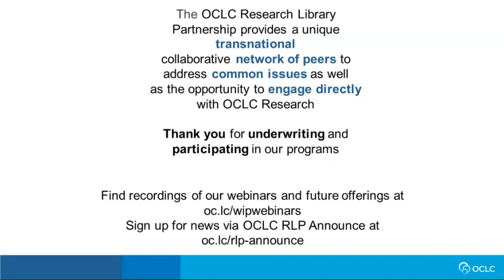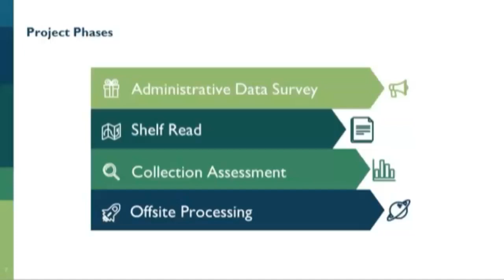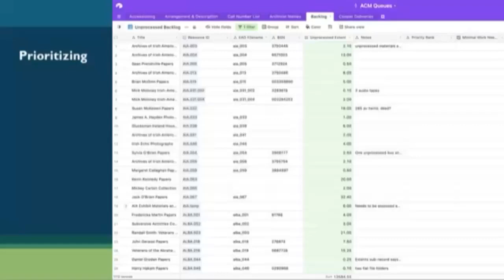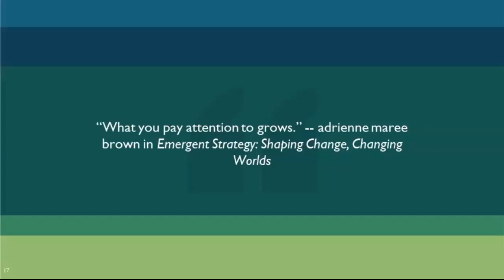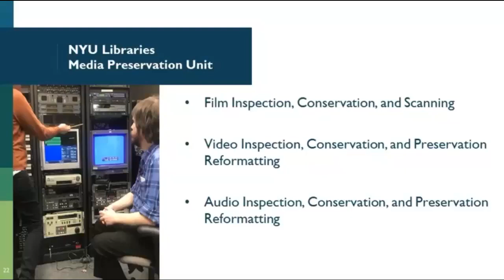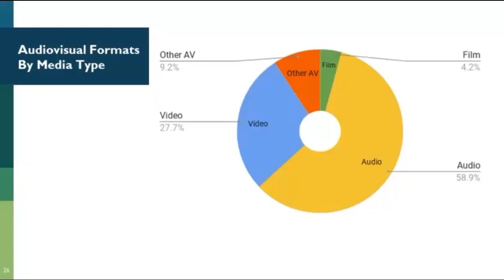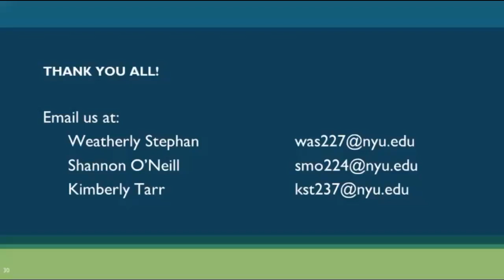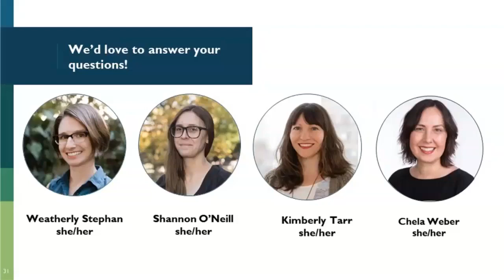Works in Progress: Grappling with data, workflows, and collaboration following a collection survey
Description
In 2017, New York University Libraries began a three-year project to survey the archival holdings of NYU Special Collections’ repositories in preparation for a major renovation and reorganization. In this webinar, an archivist, a preservationist, and a curator will share the results of the project, completed in January 2020, discussing what was learned about past practices and how assessment data can inform future collection development decisions, collection management activities, and preservation priorities.

This webinar will be of interest to archivists, curators, preservation professionals, collection managers interested in assessment and holistic approaches to archival work, and administrators with responsibility for archives and special collections programs.

Presenters
Weatherly Stephan, Head, Archival Collections Management, New York University Libraries
Kimberly Tarr, Head, Media Preservation Unit, New York University Libraries
Shannon O’Neill, Curator for Tamiment-Wagner Collections, New York University Libraries